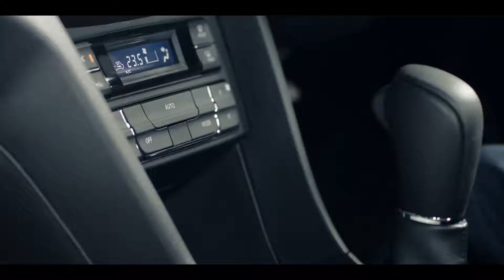The All-New Toyota Urban Cruiser: Playcast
Never miss a beat in the Toyota Urban Cruiser with the 17.78 cm Smart Playcast Touchscreen Audio with Android Auto and Apple Car Smart Phone based Navigation.